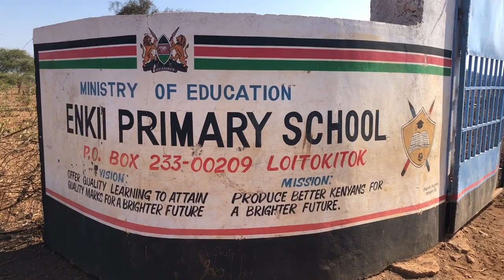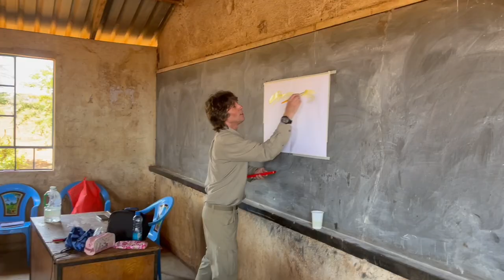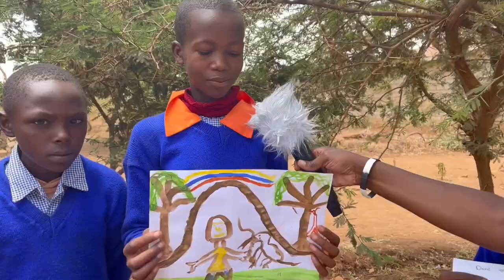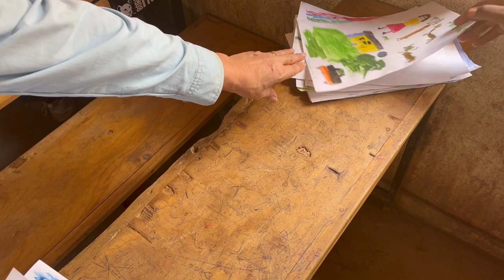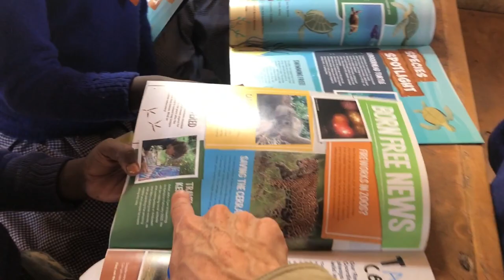Painting Precious Africa Day 4 - Amboseli School Art Day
Artists John Dyer and Joanne Short are invited into a local school with the Born Free Foundation to meet the staff and children to learn about their lives and how they interact with wildlife daily. The artists provide school art materials and encourage the children to paint their lives, stories and wildlife encounters. An inspiring film about life in a Kenyan school.  and discover the artists' paintings and story